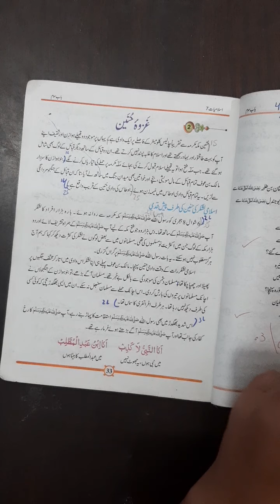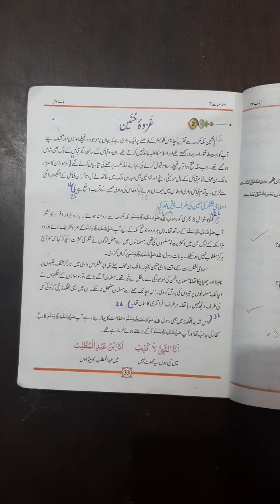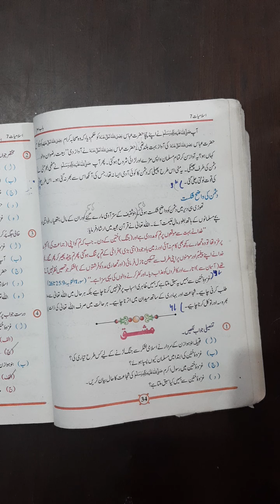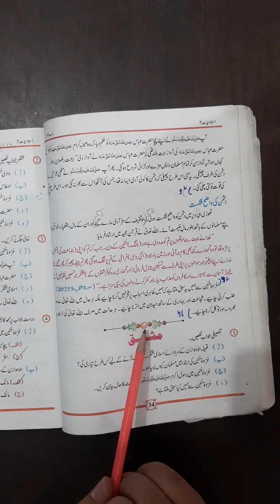Class 7 Islamiat: غزوہ حنین